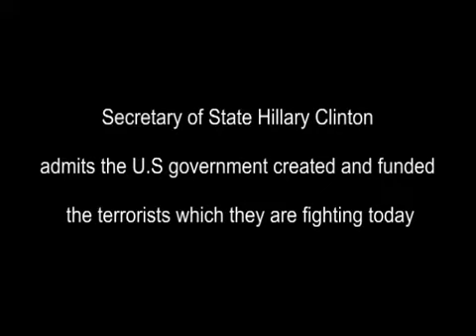Hillary Clinton Admits the U S Government Created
...Manufacturing Industry Spokesperson?